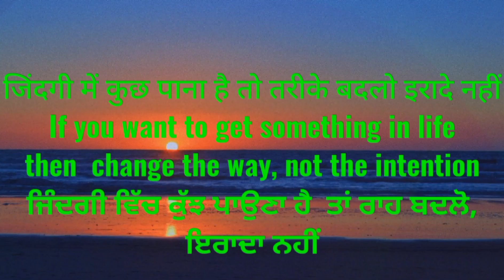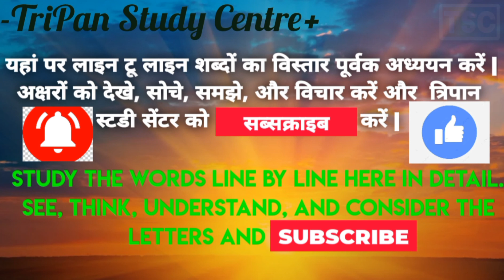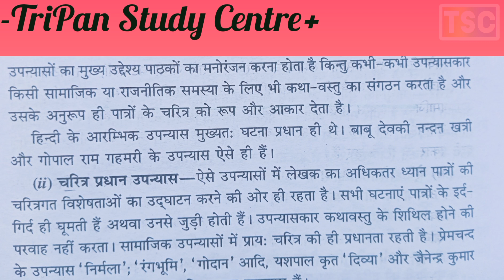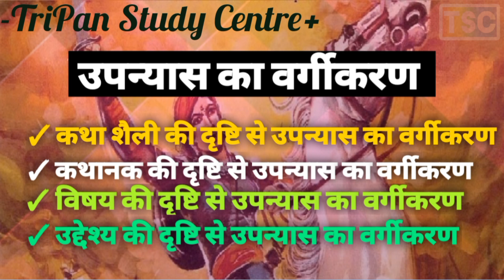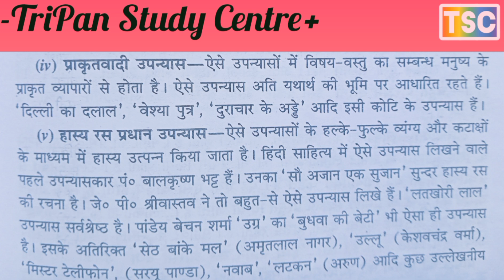हिंदी उपन्यासों का वर्गीकरण कीजिए // BA 1 SEMESTER 2 HINDI // उपन्यास का वर्गीकरण //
हिंदी उपन्यास के प्रमुख प्रकारों का विवेचन कीजिए
हिंदी उपन्यासों का वर्गीकरण कीजिए
विभिन्न विद्वानों द्वारा दी गई उपन्यास की परिभाषा लिखिए
उपन्यास की परिभाषा देते हुए इसके स्वरूपों का विवेचन करें
कथा शैली की दृष्टि से उपन्यास का वर्गीकरण
सामाजिक, आँचलिक, ऐतिहासिक, मनोवैज्ञानिक
कथानक की दृष्टि से उपन्यास का वर्गीकरण
विषय की दृष्टि से उपन्यास का वर्गीकरण
उद्देश्य की दृष्टि से उपन्यास का वर्गीकरण
उपन्यास के प्रमुख के तत्वों की विवेचना कीजिए
उपन्यास में कितने तत्व माने गए हैं​
झांसी की रानी उपन्यास की कथावस्तु को स्पष्ट करें
 झांसी की रानी उपन्यास की कथावस्तु काल्पनिक है ऐतिहासिक स्पष्ट कीजिए
रानी लक्ष्मीबाई उपन्यास की कथावस्तु की विशेषताओं पर प्रकाश डालें
रानी लक्ष्मी बाई उपन्यास के उद्देशी पर प्रकाश डाले
रानी लक्ष्मी बाई के इतिहास का पर अपने विचार व्यक्त करें
 झांसी की रानी उपन्यास की ऐतिहासिकता को स्पष्ट करें

उद्देश्य की दृष्टि से उपन्यास का वर्गीकरण // BA 1 SEMESTER 2 HINDI // उपन्यास //

उपन्यास में छह तत्व माने जाते है ।

कथावस्तु
पात्र/ चरित्र चित्रण
कथन / संवाद
देशकाल / वातावरण
भाषा शैली
उद्देश्य
कथावस्तु

कथा वस्तु अधिकतर काल्पनिक होती है।
उपन्यास की कहानी किसी के जीवन से प्रेरित भी ही सकती है।
पात्र/ चरित्र

पात्र उपन्यास का महत्वपूर्ण अंग होता है। पात्र दो प्रकार के होते है मुख्य व गौण।
चित्रणकथन / संवाद

संवाद कथानक को गति देते है।संवाद ऐसे होने चाहिए जो कथावाचक पर अमित छाप छोड़े।
देशकाल / वातावरण

लेखक उपन्यास में जिस स्थान अथवा वातावरण का वर्णन कर रहा है, उसी स्थान का अपने लेख के द्वारा अनुभव करवाना आवश्यक है जिससे वाचक को लगे कि वे भी उसी स्थान पर पहुंच गए है।
भाषा शैली

भाषा शैली अति प्रभावशाली होनी चाहिए, भाषा शैली के माध्यम से ही कथानक वाचक के साथ अधिक संपर्क अनुभव करवा सकता है।
उद्देश्य

भारतीय उपन्यासों व साहित्य की यही विशेषता है कि उनका उद्देश्य लोगों को जागरूक करना व समाज तक एक सीख पहुंचाना होता है जिसे वे उपन्यास व कहानियों के माध्यम से भली भांति कर लेते है।